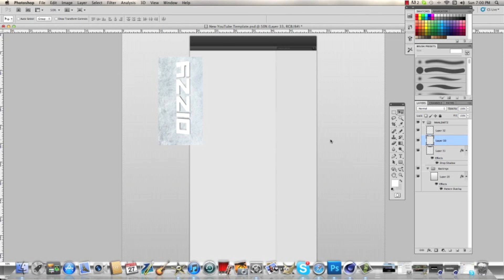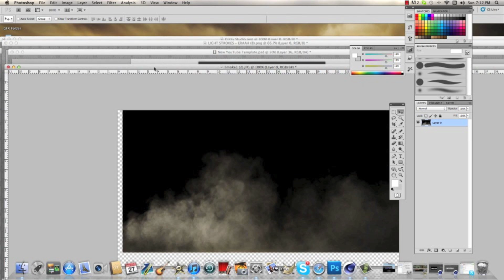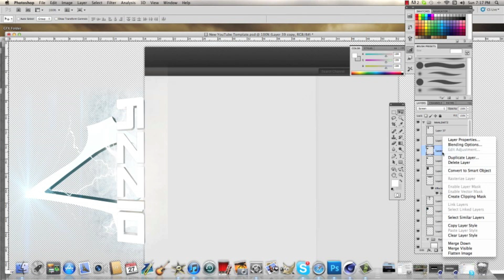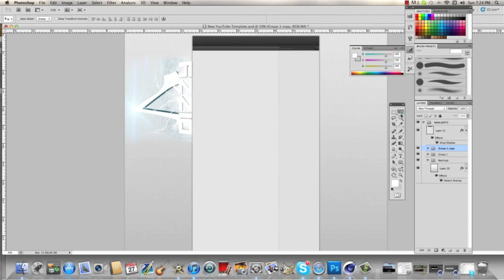Dizzy BG | Speed Art 2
Sick bg, with the assassins creed symbol in it! Don't Forget to "Like" !